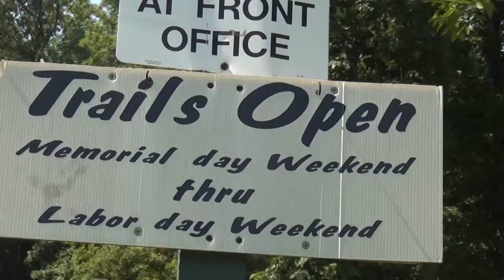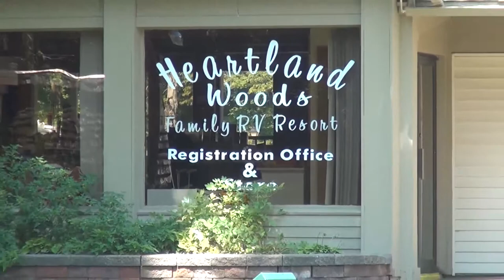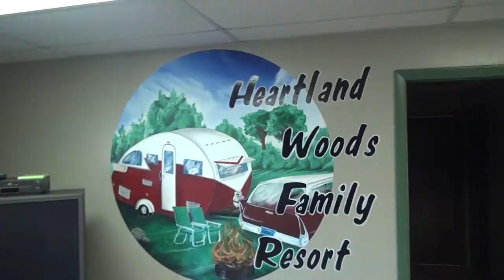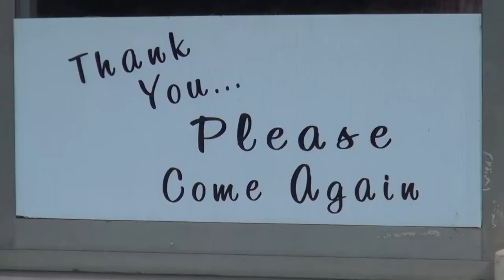Heartland Woods Video 2013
Heartland Woods Family Resort

 Heartland Woods Family Resort resides in the quant town of Stockbridge Michigan. And charmingly captivates a peaceful outdoor setting, nestled into a beautifully wooded surrounding. You will find that there are many activities and free amenities to choose from. You can get the up north look and feel without having to drive all the way up north. Come see what everyone else is talking about.